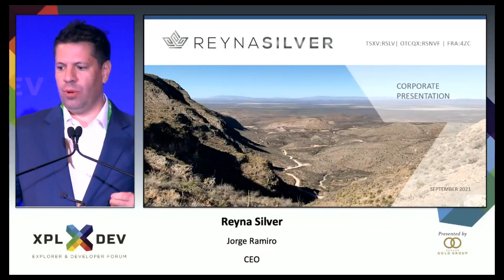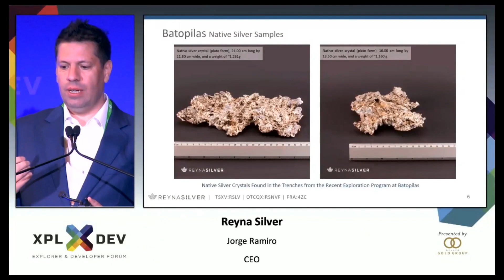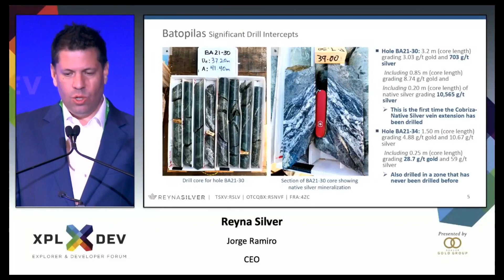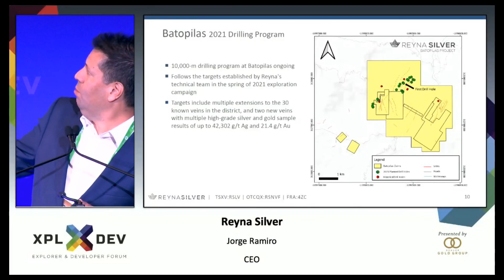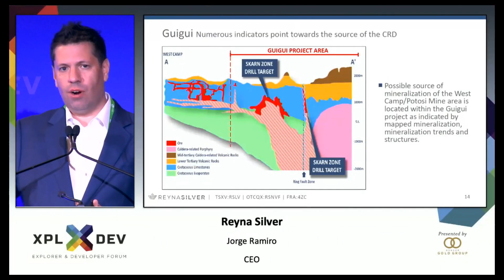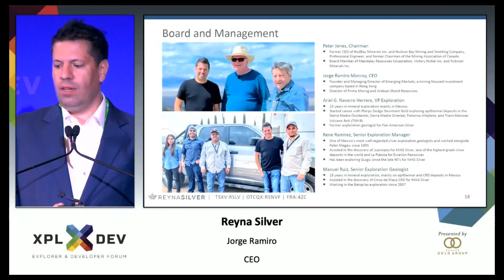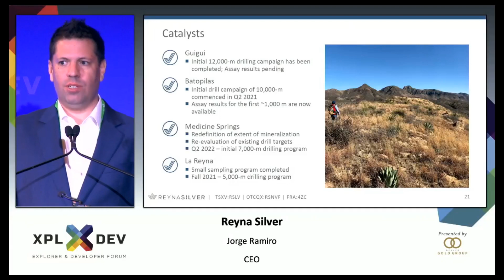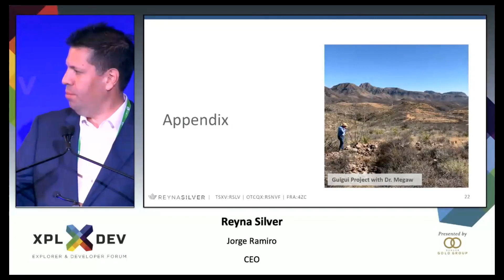Denver Gold Conference 2021: Reyna Silver's CEO Jorge Ramiro Monroy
Jorge Ramiro Monroy, CEO of Reyna Silver speaks at the Explorer & Developer Forum Presented by Denver Gold Group.

ABOUT REYNA SILVER CORP.
Reyna Silver Corp. (TSXV: RSLV / OTCQX: RSNVF / FRA: 4ZC) is a silver exploration company with a robust portfolio of silver assets in Mexico and the US. The Company was built around the Guigui and Batopilas Projects, which formed part of MAG Silver’s original IPO portfolio. Reyna’s strategy centers around leveraging its expertise in Mexico to explore projects that have the potential for high-grade, district-scale discoveries.